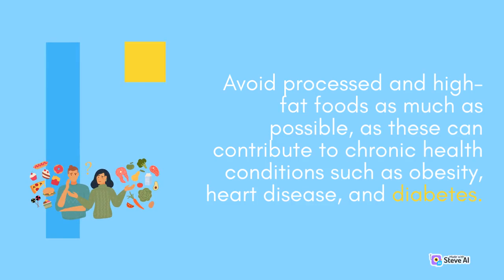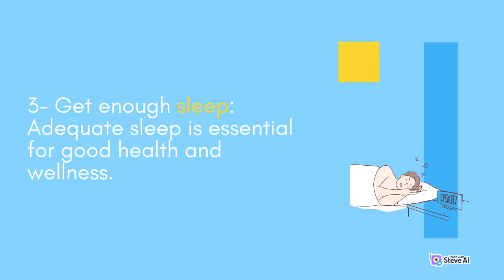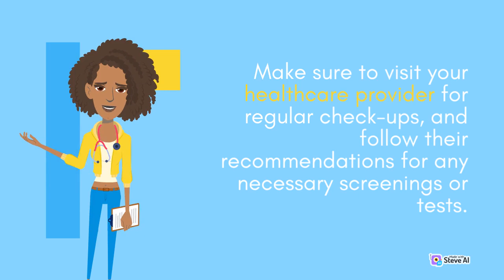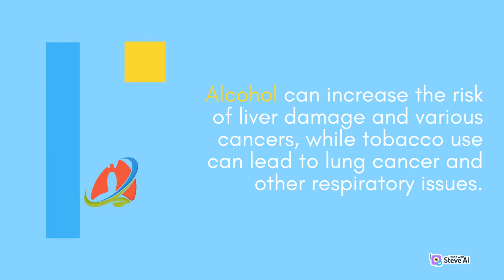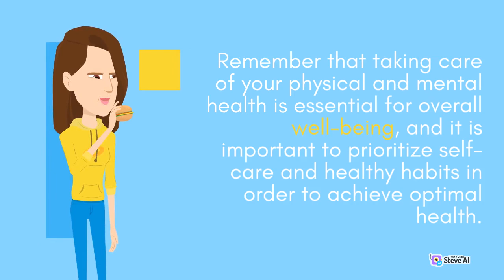Health and Wellness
10 tips about Health and wellness

10 Tips for Achieving Optimal Health and Wellness

1- Eat a balanced diet: A healthy diet is essential for optimal health and wellness. Make sure to include a variety of fruits, vegetables, whole grains, and lean proteins in your meals. These types of foods provide essential nutrients that your body needs to function properly. Avoid processed and high-fat foods as much as possible, as these can contribute to chronic health conditions such as obesity, heart disease, and diabetes.

2- Exercise regularly: Physical activity is important for maintaining good physical and mental health. Aim for at least 30 minutes of moderate-intensity physical activity, such as brisk walking or cycling, every day. Regular exercise can help to reduce the risk of chronic diseases, improve mental health, and increase energy levels.

3- Get enough sleep: Adequate sleep is essential for good health and wellness. Adults should aim for 7-9 hours of sleep per night, while children and teens may need more. Lack of sleep can lead to a variety of negative effects, including difficulty concentrating, irritability, and decreased immunity.

4- Stay hydrated: Drinking enough water is important for maintaining proper hydration and overall health. Water helps to flush toxins from the body, transport nutrients to cells, and regulate body temperature. Make sure to drink plenty of water throughout the day to stay hydrated.

5- Manage stress: Chronic stress can have negative impacts on both physical and mental health. It is important to take steps to reduce stress in your life, such as practicing relaxation techniques like meditation or yoga, or engaging in activities you enjoy.

6- Practice good hygiene: Good hygiene is essential for preventing the spread of illness and maintaining overall health. Wash your hands frequently with soap and water, and cover your mouth and nose when you cough or sneeze.

7- Get regular check-ups: Regular check-ups and screenings are important for detecting and preventing potential health problems. Make sure to visit your healthcare provider for regular check-ups, and follow their recommendations for any necessary screenings or tests.

8- Limit alcohol and tobacco use: Excessive alcohol consumption and tobacco use can have negative impacts on health. Alcohol can increase the risk of liver damage and various cancers, while tobacco use can lead to lung cancer and other respiratory issues. If you do choose to use alcohol or tobacco, do so in moderation and consider quitting if your use becomes excessive.

9- Stay informed: Keep up to date on the latest health recommendations and guidelines to maintain optimal health. This may include staying current on recommended vaccines, learning about new treatments and therapies, and following guidelines for healthy behaviours such as wearing a mask to prevent the spread of illness.

10 Seek help when needed: If you are struggling with your mental or physical health, don't hesitate to seek help from a healthcare provider or mental health professional. There is no shame in seeking help, and doing so can lead to improved health and well-being.

I hope this script provides helpful information on the topic of health and wellness. Remember that taking care of your physical and mental health is essential for overall well-being, and it is important to prioritize self-care and healthy habits in order to achieve optimal health.